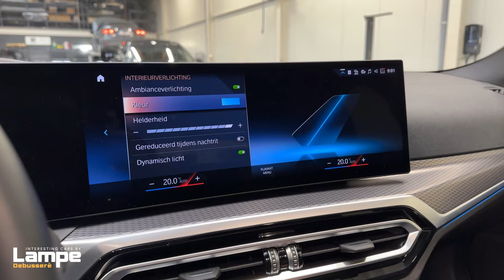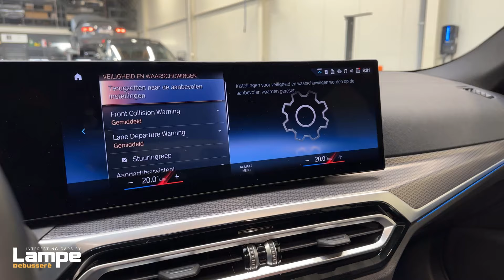Tour of a 2022 BMW i4 eDrive40 Gran Coupé M Sport | For Sale!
Sublime 2022 BMW i4 eDrive40 Gran Coupé M Sport, now available at our Car Store!